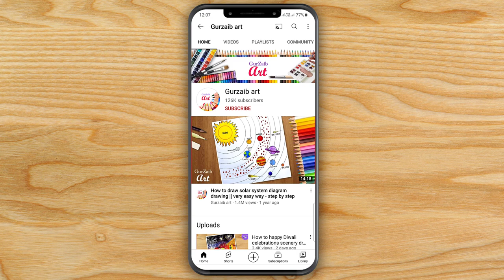Biological diversity poster drawing || chart project making on biodiversity day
The International Day for Biological Diversity is celebrated every year on 22 May, to raise global awareness about the importance of protecting biological resources and the global biodiversity that shapes our environment,
In this poster paint you will learn to draw a coconut tree, a butterfly, a ladybug , some birds, an elephany, a snake and a blue whale.

In this video I am using water colours but you feel free to use any colours you like.